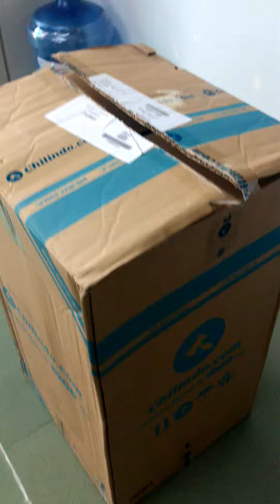01. Review đấu giá trên Chilindo - Nồi áp suất Bảo Thành Phát AS06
Khui thùng hàng nhận được khi đấu giá thắng trên Chilindo Nồi áp suất Bảo Thành Phát AS06
Mình may mắn đấu thắng với giá 1.000 đồng nên hào hứng quay clip chia sẽ hi hi...
Sau một thời gian đấu giá mình đã quyết định dừng đấu giá và rút ra được một bài hài và một vài kinh nghiệm đấu giá mua hàng trên mạng. Mình sẽ làm một video clip chia sẽ cụ thể cùng các bạn sau.